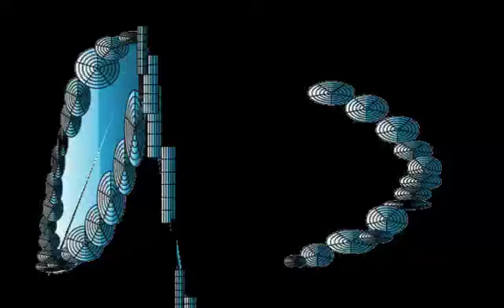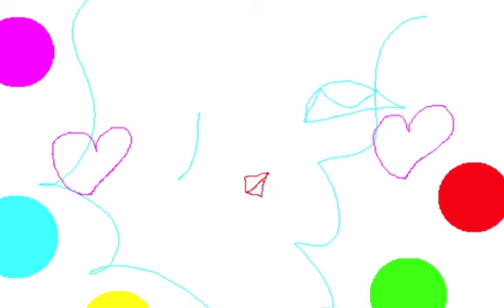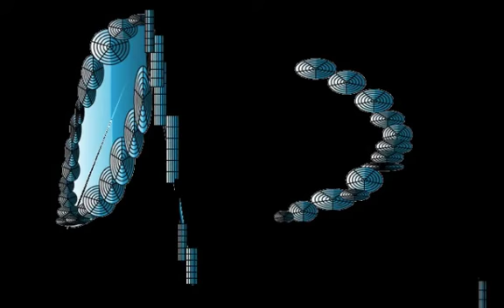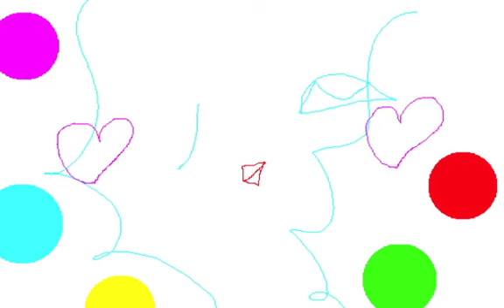BLUE THIS/Graphic Design and Music and Movie By Yoshikazu Oshiro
BLUE THIS VIRTUAL FRACTAL

Music/Composition/Performance/Arrange/Produce/Graphic/Design/Yoshikazu Oshiro
Painter/Graphic Designer/Musician/Poet/Photographer/Dancer/Critic/Multimedia Artist/Yoshikazu Oshiro